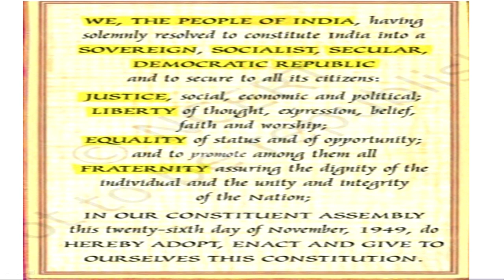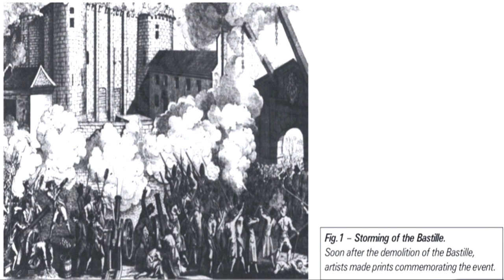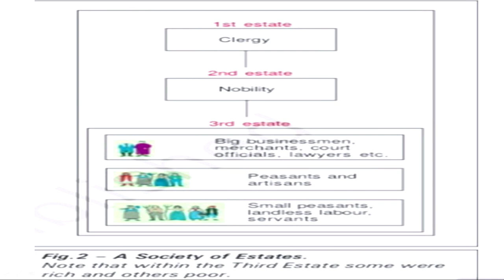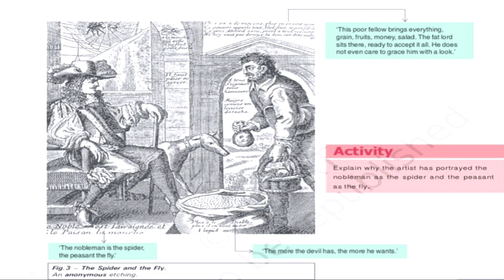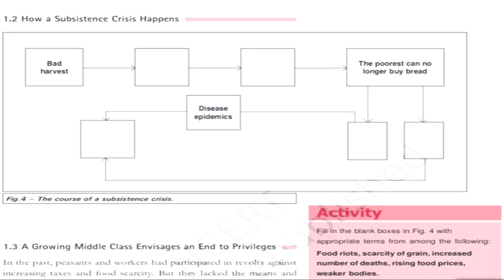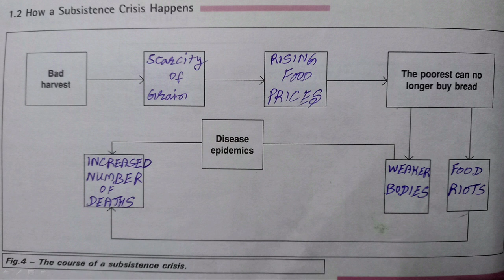Live Interaction on PMeVIDYA : The French Revolution-1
The French Revolution-1
Subject: Social Science   Class: IX
PMeVIDYA

Sahyog Session
Mon-Fri                                             5-5.30pm

The programs can be viewed on:
1. DD Free dish channel #128
2. Zee Dish TV Channel #950
3. Tata Sky Channel #756
4. Airtel TV Channel #440
5. Videocon Channel #477
6. Jio TV App
7. ‘NCERT OFFICIAL’ YouTube Channel
3. SWAYAM Prabha App
4. ePathshala Kishore Manch App
5. Social Media Platforms of CIET & NCERT (YouTube, Facebook, Twitter, WhatsApp, Telegram)